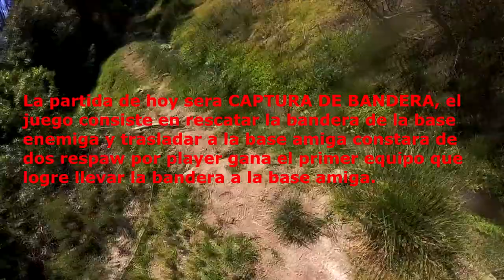CD MERCENARIOS AIRSOFT - BOSQUE EL MILAGRO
En esta ocacion se realizo una partida solo entre miembros del club para conocer a los player nuevos y conocernos como equipo y jugamos una partida entretenida "CAPTURA DE BANDERA", el juego consiste en que cada base tiene una bandera y ahi que capturar la bandera de la base enemiga y trasladar a la base amiga, habra 2 RESPAW por player pero al momento de capturar la bandera el equipo pierde el RESPAW.
Espero que les guste el Video y que lo disfruten.

ATTE.
CD MERCENARIOS AIRSOFT IV REGION
CHILE